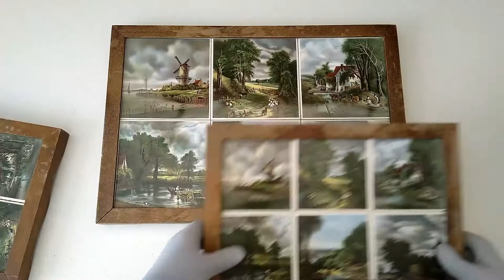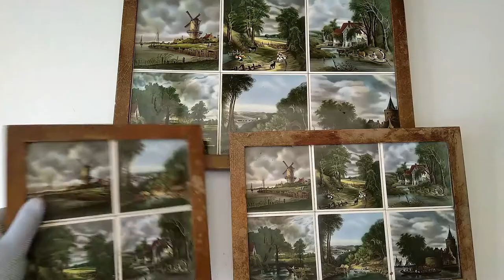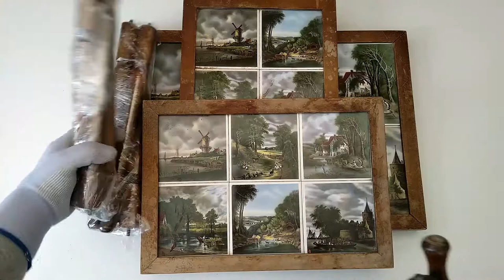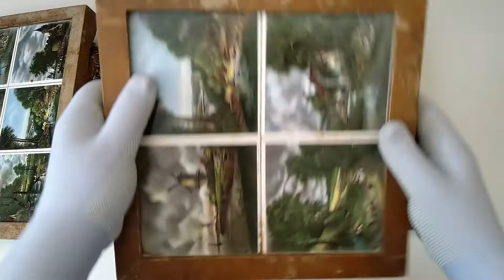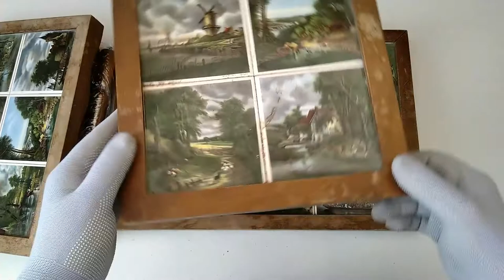Старые столики с керамической плиткой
Комплект из 3-х столиков с покрытием из керамической плитки

Для презентации использовалась грампластинка Orchester Frank Cooper ‎– HIT '66/'67 (Philips 843 925 PY). Пластинка была выпущена в Германии в 1967 году. Все фонограммы с данной пластинки находятся в общественном достоянии на территории РФ на основании Статьи 1327 Гражданского Кодекса РФ

Сеня Туруханский